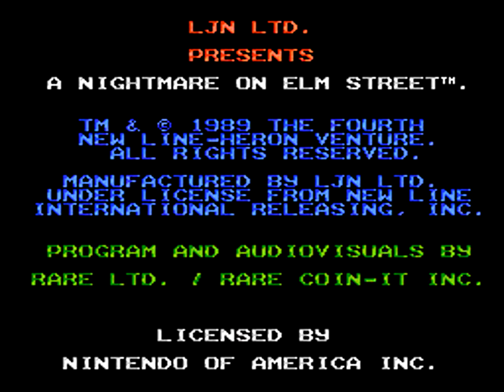TAS - NES A Nightmare On Elm Street (USA) "4 Players" by chupapi in 16:15.75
A movie of the video game "A Nightmare On Elm Street" for the NES (Nintendo Entertainment System), created by "Gonzalo Espinosa de los M.T. (chupapi)". This TAS video (Tool-assisted speedrun) demonstrates how to complete the game in a record time of "16:15.75", using tricks and exploiting glitches. This video also serves as a complete walkthrough.